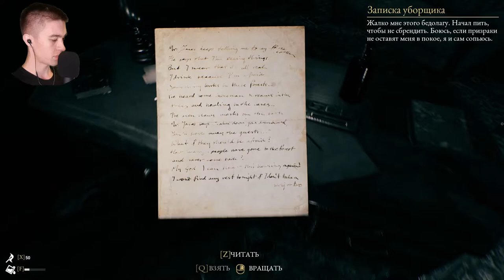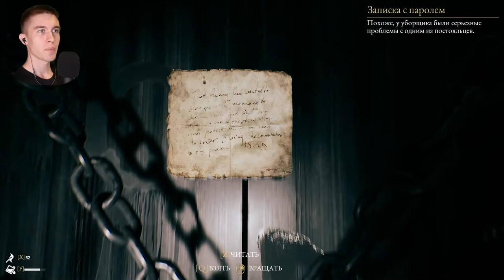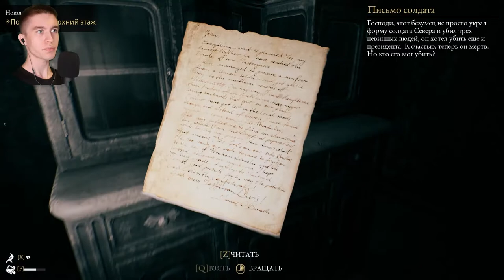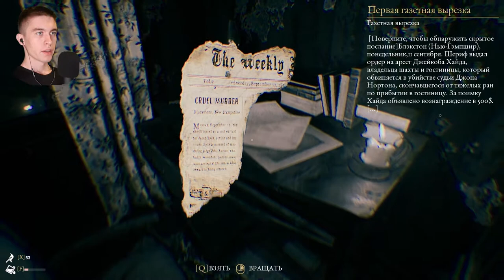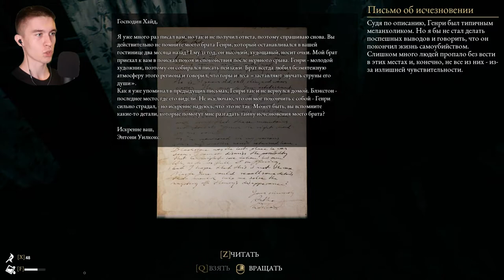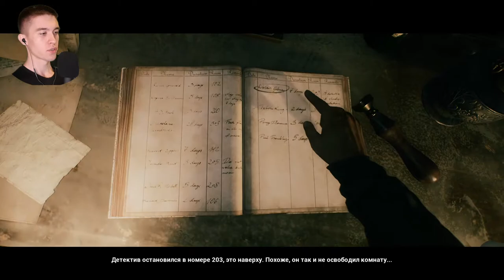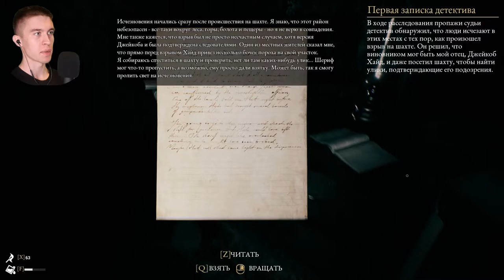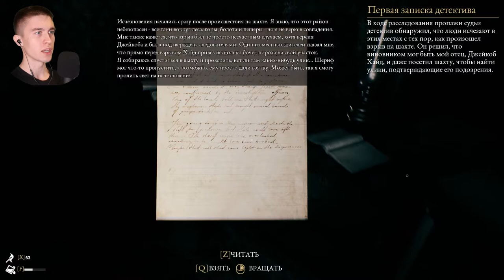ГОСТИНИЦА ► The Beast Inside #5